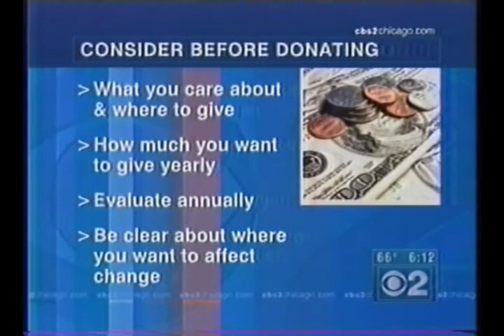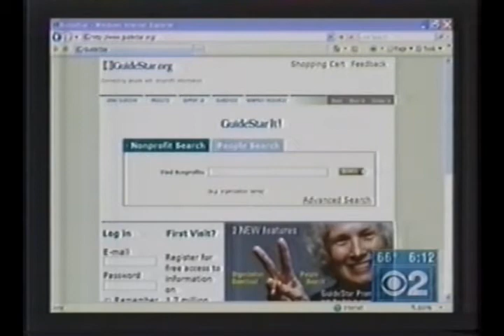Lisa Dietlin on CBS TV 2 ~ Making A Difference® With Your Donations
Lisa Dietlin on CBS TV 2
Making A Difference®: The World of Giving
Date: 9/2/07